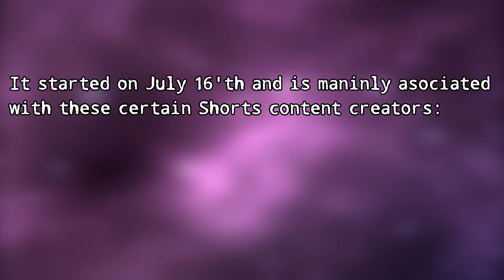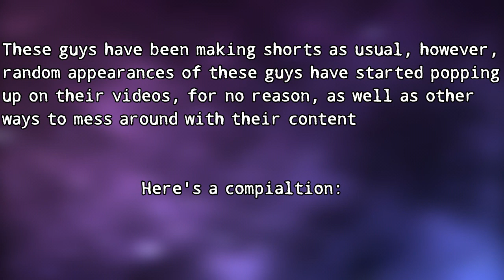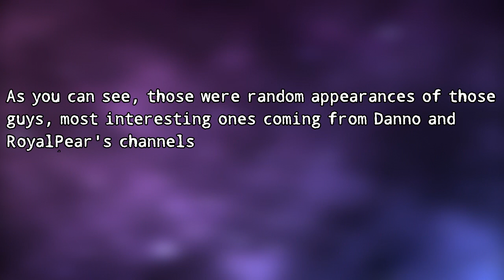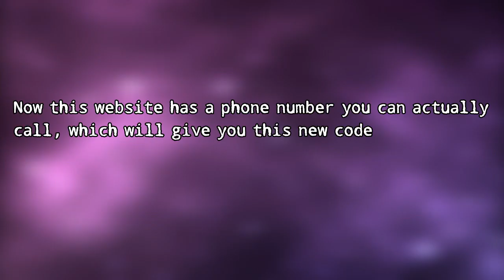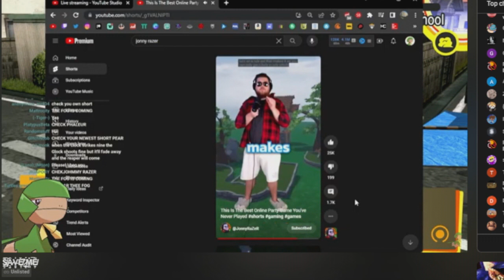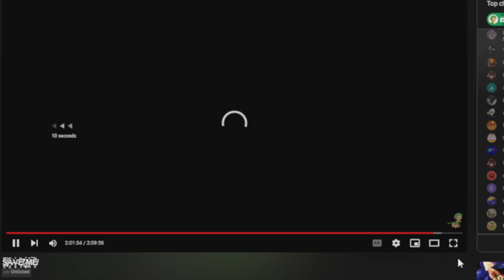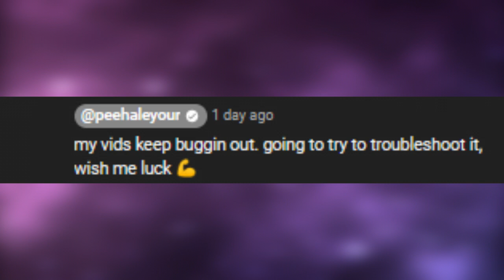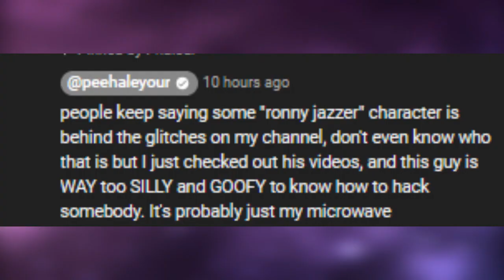The Youtube Shorts/CloneVPN ARG analysis [Part 1]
an arg about being replaced, and stopping youtube shorts altogether

in advance, sorry for some misspells in the video, plus the lag on RoyalPear's stream, but here you guys go, an analysis

16:37 - i was reviewing the videos that have released today
16:50 - originally wanted to bring up the background gameplay change, referencing Phaleur's videos